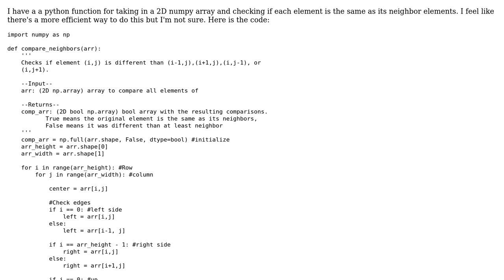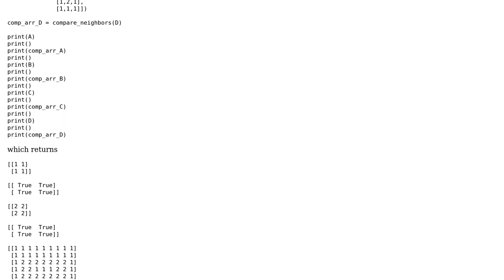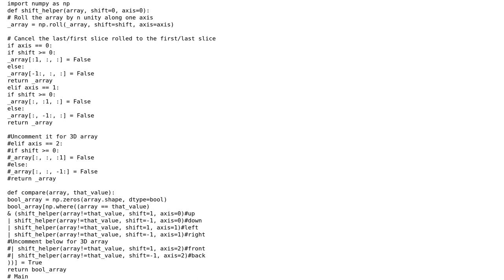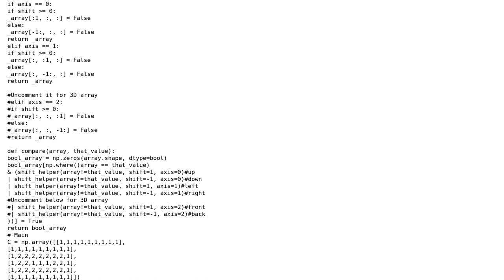Code Review: Compare neighbors in array (2 Solutions!!)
Code Review: Compare neighbors in array

With thanks & praise to God, and with thanks to the many people who have made this project possible! | Content (except music & images) licensed under CC BY-SA | Music | Images & others | With thanks to user Zezouille user TheStrangeQuark user Richard Neumann and the Stack Exchange Network Trademarks are property of their respective owners. You are responsible for your own actions.